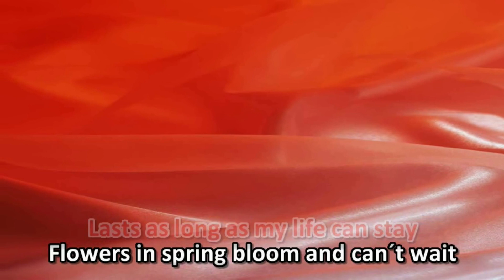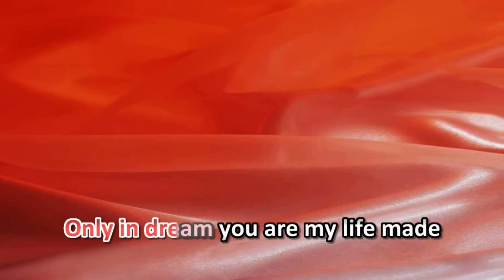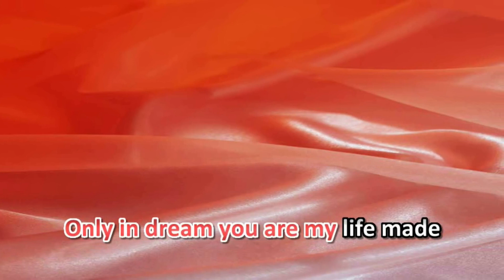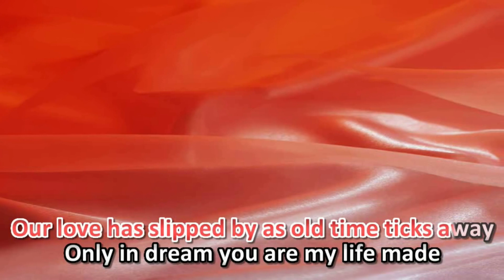Past Events Can Only be Recalled ( 往事只能回味 - English version )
歌手        :  Karolyn Vin
Song by   :  Karolyn Vin
オリジナル 。  カラオケ
Tone: B♭ major
lifeisgood181 ( YouTube )